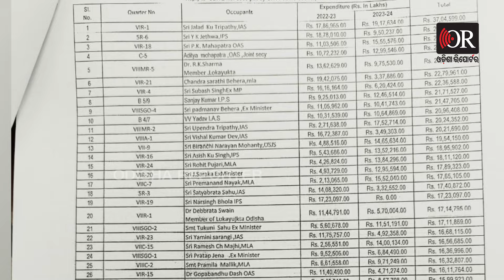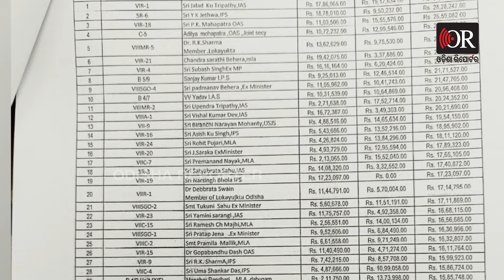ସରକାରୀ କ୍ବାର୍ଟର୍ସ ମରାମତିରେ ଖର୍ଚ୍ଚ କେତେ? || CM Mohan Majhi || Govt Quarters Repair || Odisha Reporter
ସରାକରୀ କ୍ବାର୍ଟର୍ସ ମରାମତିରେ ବେଳେ ବେଳେ କୋଟି କୋଟି ଟଙ୍କା ଖର୍ଚ୍ଚ ହେବା ଖବରର ଶିରୋନାମା ପାଲଟିଥାଏ। ତେବେ ଗତ ଦୁଇ ବର୍ଷରେ କେଉଁମାନଙ୍କ ସରକାରୀ କ୍ବାର୍ଟର୍ସ ମରାମତିରେ ସର୍ବାଧିକ ଖର୍ଚ୍ଚ ହୋଇଛି, ଆଉ କେଉଁମାନଙ୍କର ସର୍ବନିମ୍ନ ଖର୍ଚ୍ଚ ହୋଇଛି ସୋମବାର ବିଧାନସଭାରେ ପ୍ରଶ୍ନ କରିଥିଲେ କୋରାପୁଟର ବିଧାୟକ ପବିତ୍ର ସାଉନ୍ତା। ସାଧାରଣ ପ୍ରଶାସନ ବିଭାଗ ଦାୟିତ୍ବରେ ଥିବା ମୁଖ୍ୟମନ୍ତ୍ରୀ ମୋହନ ଚରଣ ମାଝୀଙ୍କ ଉତ୍ତର ଦେଖିଲେ, ବର୍ତ୍ତମାନର ରାଜ୍ୟ ମୁଖ୍ୟ ସୂଚନା କମିଶନର ଜଳଦ ତ୍ରିପାଠୀଙ୍କ ୟୁନିଟ-6 ସରକାରୀ କ୍ବାର୍ଟର୍ସ ମରାମତିରେ ଦୁଇ ବର୍ଷରେ ସର୍ବାଧିକ 37 ଲକ୍ଷ 04 ହଜାର 599 ଟଙ୍କା ଖର୍ଚ୍ଚ ହୋଇଛି।